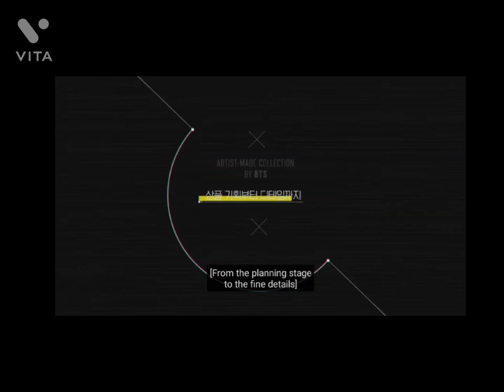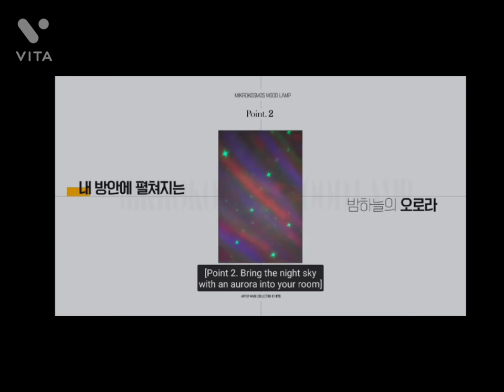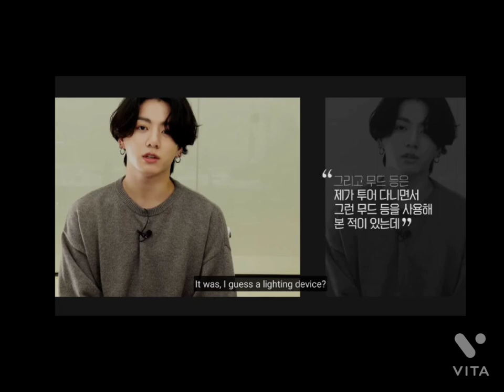𝙰𝚛𝚝𝚒𝚜𝚝-𝚖𝚊𝚍𝚎 𝚌𝚘𝚕𝚕𝚎𝚌𝚝𝚒𝚘𝚗 𝚋𝚢 𝙹𝚞𝚗𝚐𝚔𝚘𝚘𝚔 💜(2022)